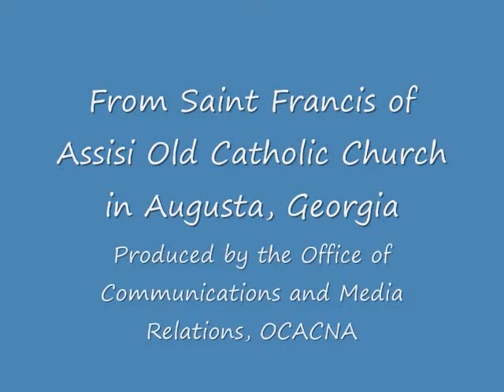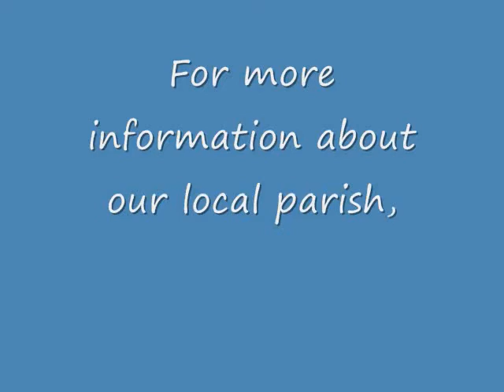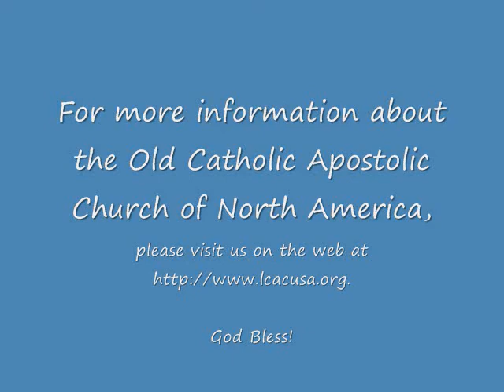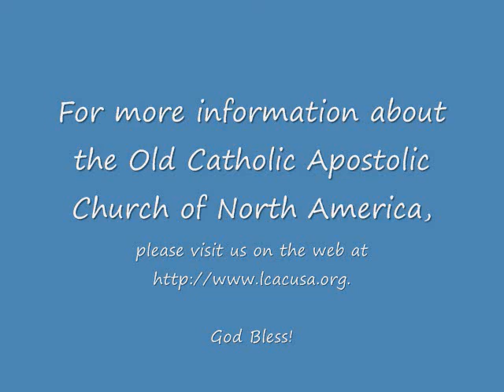Sermon for the Thirty Second Sunday in the Time of the Church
This is the sermon delivered by the Right Rev. Gregory Godsey at Saint Francis of Assisi Old Catholic Church in Augusta, Georgia. Saint Francis of Assisi Old Catholic Church is a parish in the Old Catholic Apostolic Church of North America.

God Bless!